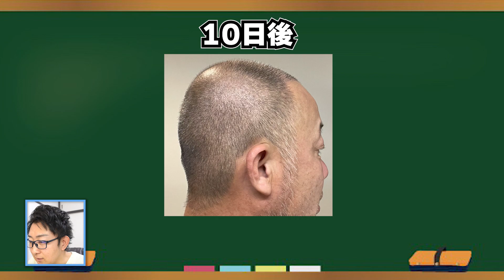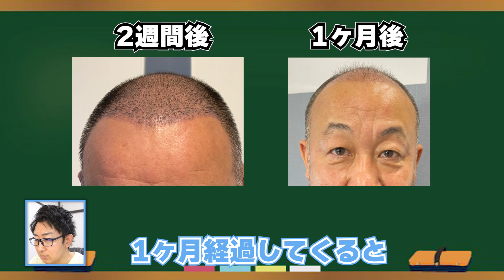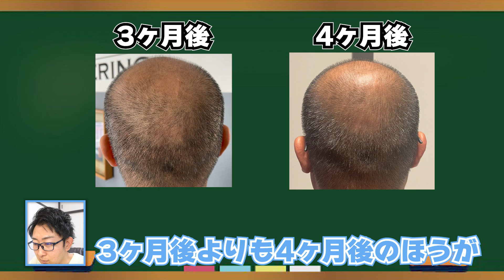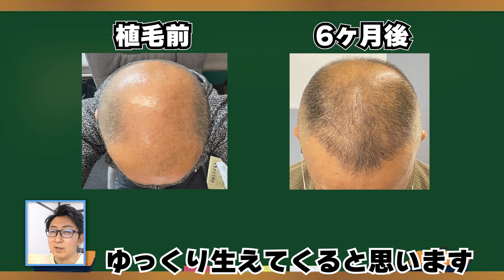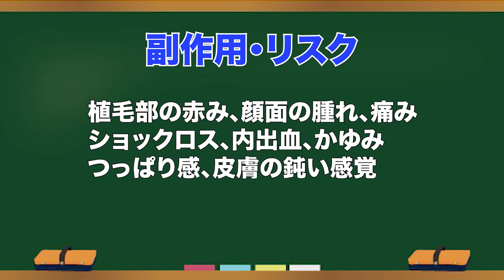【植毛6ヶ月経過】薄毛の悩み、スキンヘッドを辞めたいので自毛植毛してきた【トルコ植毛】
＝＝自己紹介＝＝
22才：M字ハゲに悩む
24才：大学院で遺伝子工学専攻後、コンサル会社勤務
26才：中国で自毛植毛し薄毛克服
27才：毛髪診断士取得(第A220499号)
29才：令和の虎完全ALL、株式会社薄毛の窓口を設立、旅行業登録(第3-1210号)
31才：トルコで眉毛にも植毛実施
32才：東京植毛クリニック開業

1年以上薄毛で悩んでる人には是非見てもらいたい！